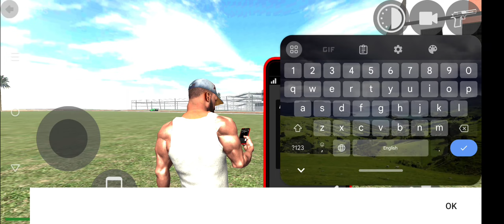new update all RGS tool and cheat code 2024 indian bike driving 3d 😲